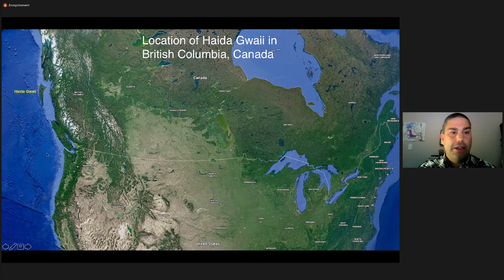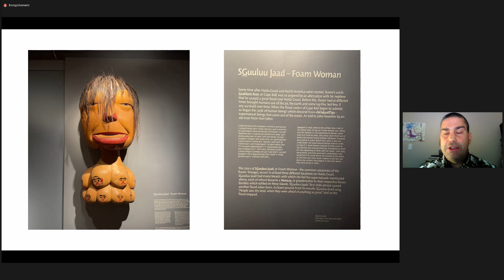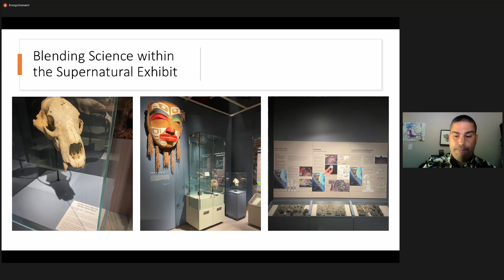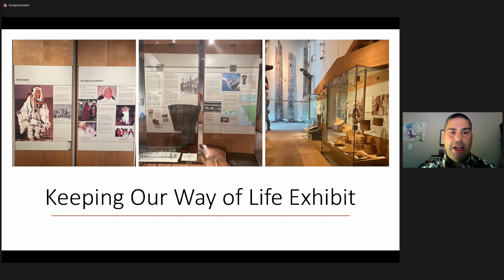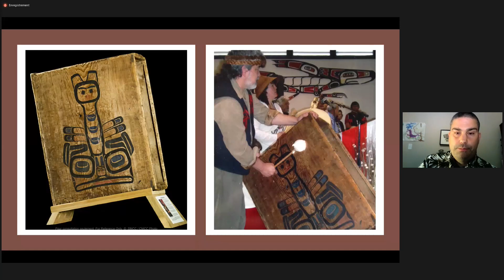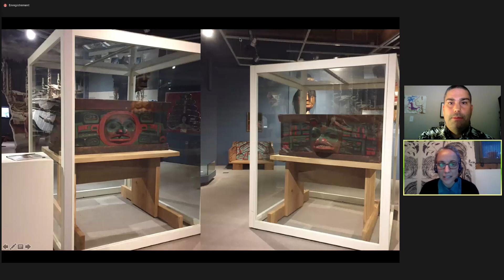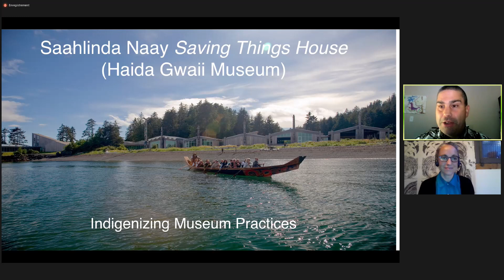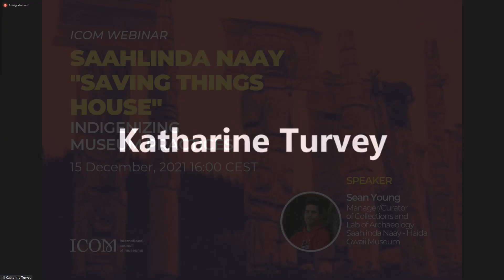ICOM Webinar | Indigenizing Museum Practices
As part of a series of webinars promoted by ICOM since 2020, we are pleased to present you the webinar “Saahlinda Naay, ‘Saving Things House’, Indigenizing Museum Practices”, which took place on the 15th of December.

Sean Young,  Manager/Curator of Collections and Lab of Archaeology at Saahlinda Naay “Saving Things House” (Haida Gwaii Museum) at Ḵay Llnagaay, Canada, leads us through a virtual tour of the museum, while focusing on its decolonizing approaches to offering experiences of Haida Gwaii culture from those who know it best.